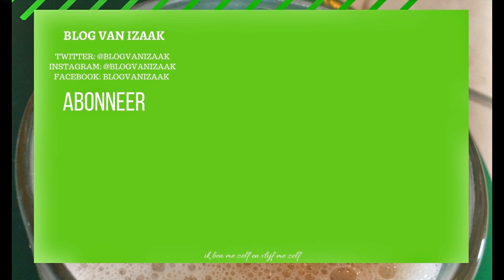VIDEO OPGENOMEN | IZAAK VLOG #484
Muziek

Social media,

Afspeellijsten

VIDEO OPGENOMEN | IZAAK VLOG #484, ik heb veel gedaan, een video opgenomen voor een askizaak verder heb ik niet veel gedaan.

Social media,

Afspeellijsten